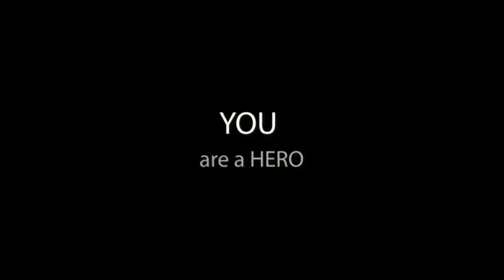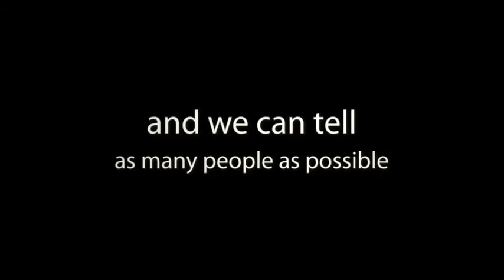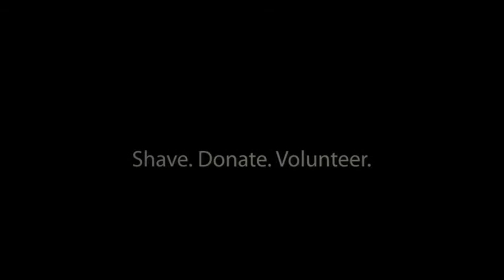SBFE_2011_Video.mov